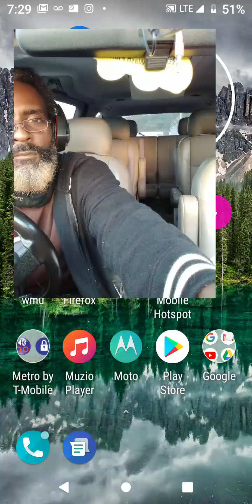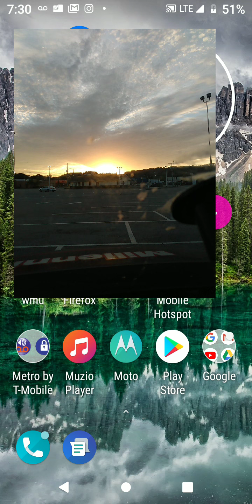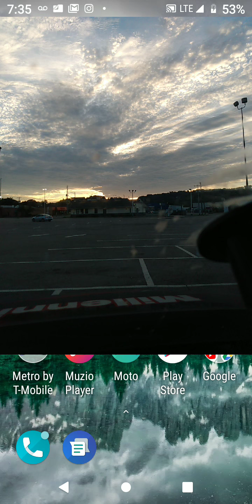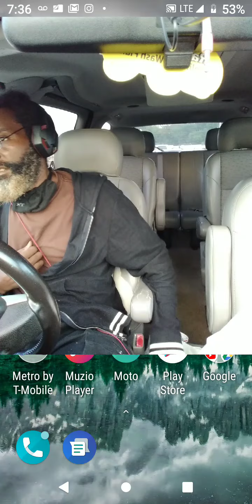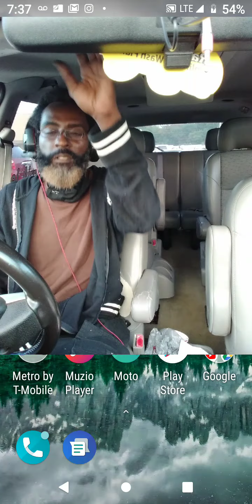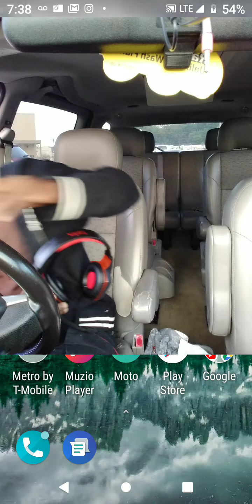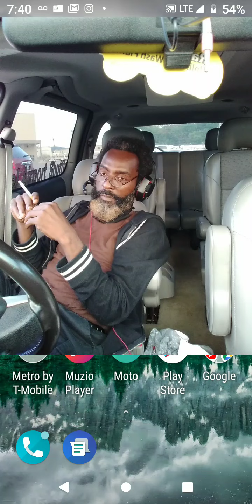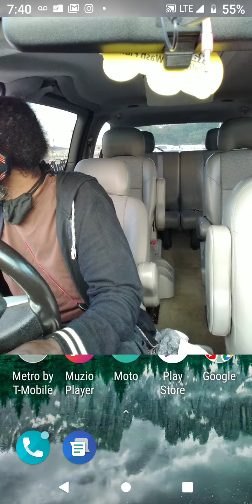Vlog September 5th 2020 continuation of sunrise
if you get angry easy, please do NOT watch this clip .